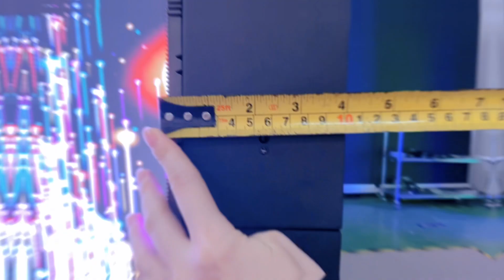About the flexible led display thickness and how to remove/install the led module？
NSE flexible LED display has excellent protection capabilities, such as high water resistance and dust resistance. High brightness and contrast ratio is also an advantage for graphical outputs. NSE offers a wide range of cutting-edge curvеаblе LED displays. It creates limitless opportunities for bespoke shape configurations without sacrificing quality.

Indoor P2.5 Customized Flexible LED Screen
High-Definition LED Screen
Customized LED Display
High Refresh Rate LED Display